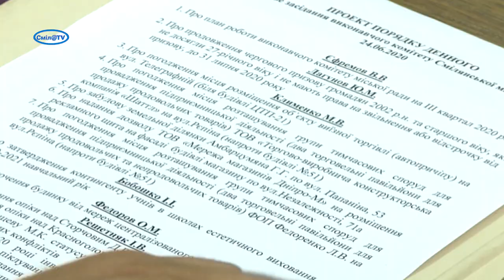Чергове засідання виконавчого комітету